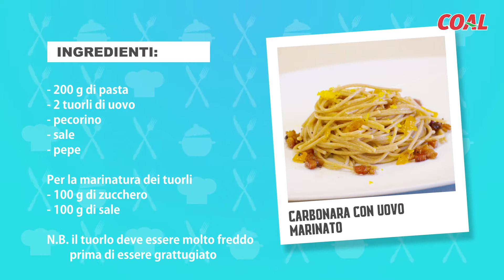SaporiDiCasaMia: Carbonara con uovo marinato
Oggi la nostra Daniela ti farà scoprire una carbonara insolita, in cui il protagonista è il tuorlo d'uovo marinato.

Per scoprire come realizzare questa nuova ricetta con gli spaghetti di farro di Poggio del Farro guarda subito il video con tutti i passaggi!

TEMPO DI PREPARAZIONE: 15 min

INGREDIENTI

✅ uova 2 tuorli
✅ pecorino

PROCEDIMENTO

1. Preparazione del tuorlo marinato: mescolare il sale e lo zucchero, versarne una metà sulla base di un contenitore, creare una piccola fontana dove disporre il tuorlo privo di albume, coprire con il rimanete miscuglio di sale e zucchero e lasciar riposare 24 ore in frigorifero.

2. Lessare gli spaghetti in acqua salata, scolarli e versarli in una ciotola dove avrete messo il pecorino grattugiato e pepe emulsionati con un po' di acqua di cottura.

3. Mescolare bene gli spaghetti e completare grattugiandoci il tuorlo marinato privo di sale e zucchero. Il tuorlo deve essere molto freddo al momento dell'utilizzo.